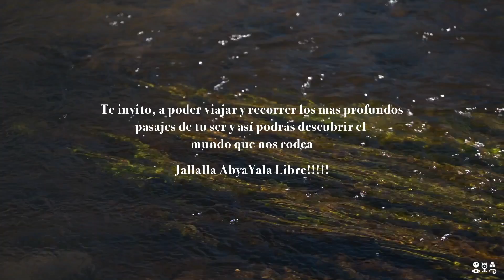Sideral Boy Reel 2022 ONG´s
Reel 2022